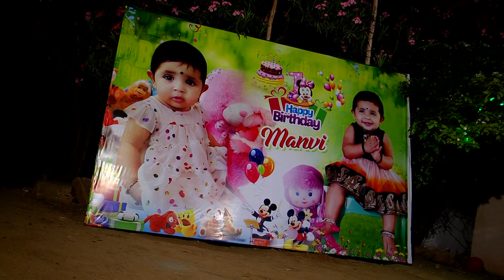Manvi 1st birthday shoot